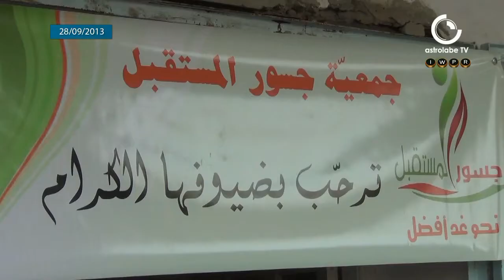المدير الفني لفرقة اغاني العاشقين الفلسطينية في ضيافة جمعية جسور المستقبل بالعوابد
استضافت البارحة السبت 28 سبتمبر 2013 جمعية جسور المستقبل الفنان منهل الفلسطيني الذي يشغل خطة مدير فني بفرقة اغاني العاشقين الفلسطينية.
الامسية كانت فرصة للحضور للتعرف على الضيف و تجربته الفنية من جهة و على فرقة اغاني العاشقين الملتزمة التي عاش على انغامها اجيال منذ اواخر سبعينات القرن الماضي
عمل صحفي: احمد مخلوف
 تصوير: احمد مخلوف
المكان: صفاقس